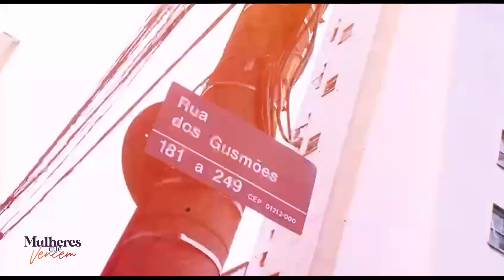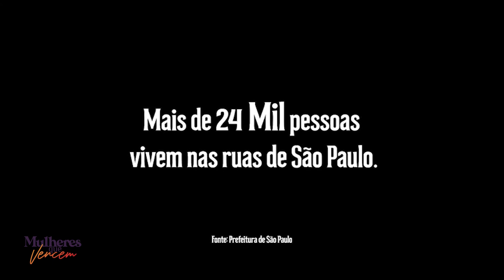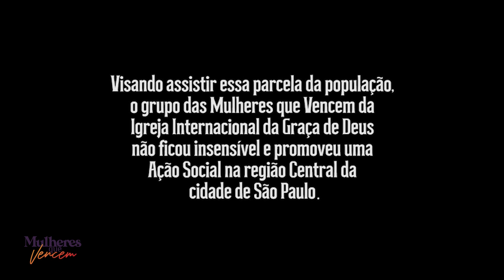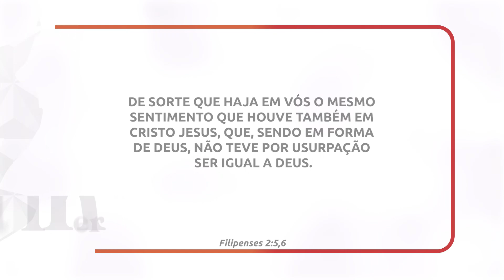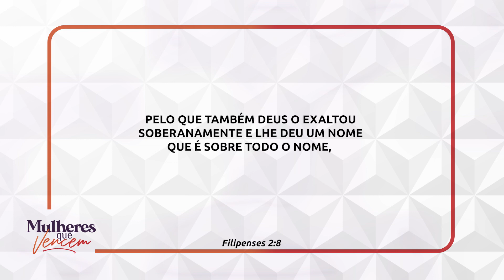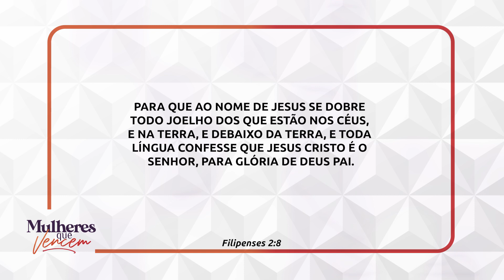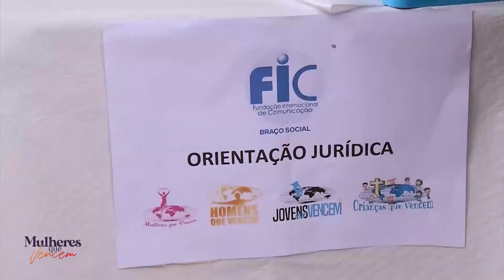Programa MQV - Feliz 2023!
PGM:210
Exibido:31.12.22
O Ministério Mulheres que Vencem busca a edificação do Corpo de Cristo, despertando o público feminino para viver a vontade de Deus, desenvolver a autoestima, curar feridas emocionais, resgatar os princípios da família e valorizar a fé e a confiança em Deus. Assista ao programa "Mulheres que Vencem", todo sábado após o culto das 9h na RIT, a TV que faz a diferença.

Cadastre-se no site e saiba mais sobre o Ministério das Mulheres que Vencem